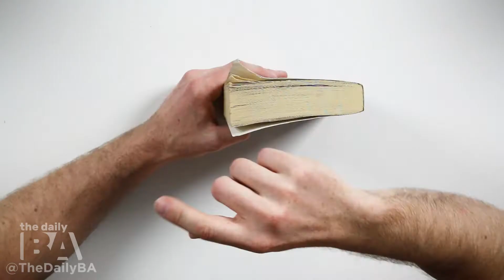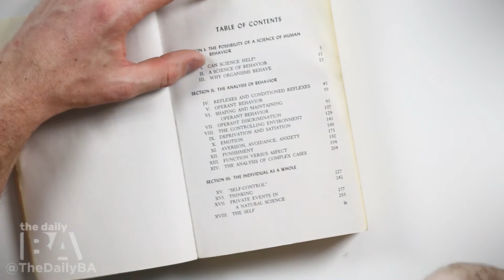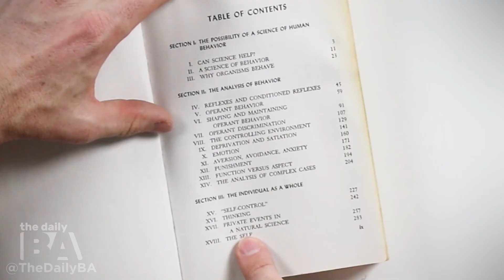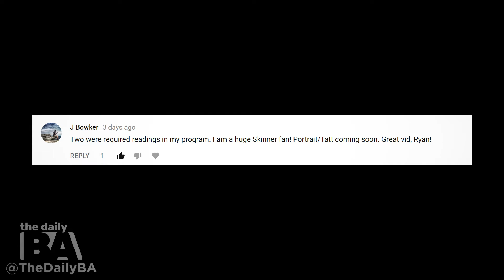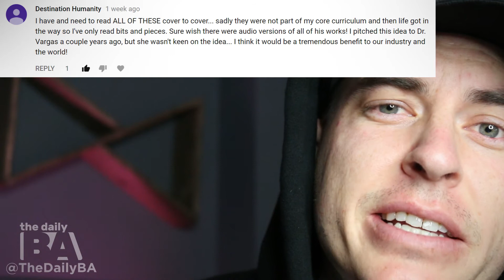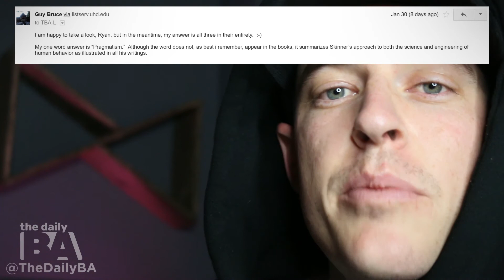B F Skinner's Science & Human Behavior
My Gear:
Main Camera (I use 2 of these)
Main Lens
Zoom Lens

Special Thanks: Daytona Norris for ideas on workflow and shooting!